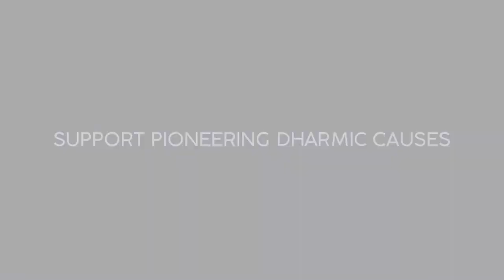Rajiv Malhotra : "Why are Indian billionaires funding Harvard ?"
Indian billionaires are doing good things in helping empower the economic underclass. But in funding liberal arts, social sciences & humanities, they are out of their league: Rajiv Malhotra